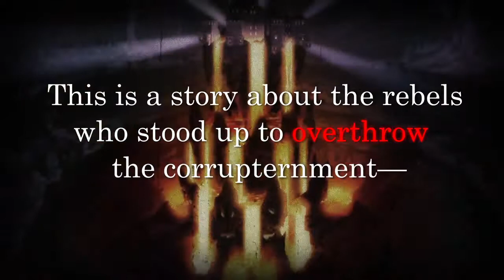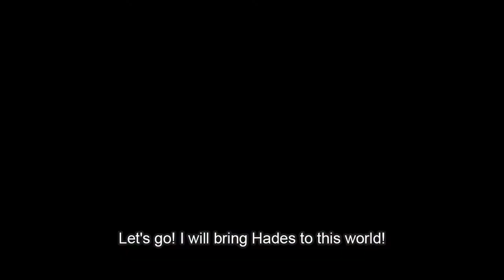Disgaea 4 A Promise Revisited Vita Trailer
Nippon Ichi's Disgaea 4 Vita title recently bounced into the Japanese charts and western gamers will get a version too. The remake, update and expanded version of the PS3 release A Promise Unforgotten, is due for physical and PSN release this summer offering: